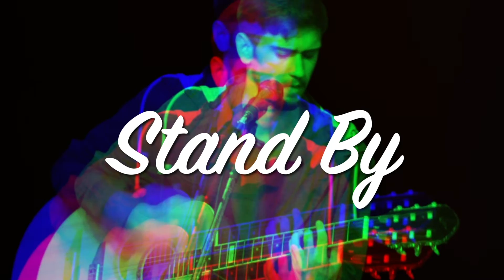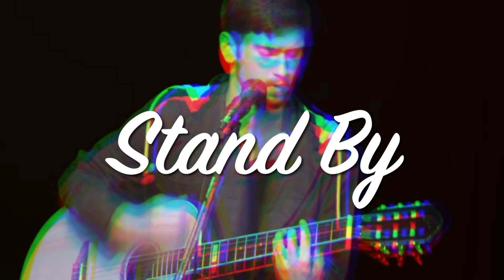Stand By ♪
"você não sabe se me quer ou não"